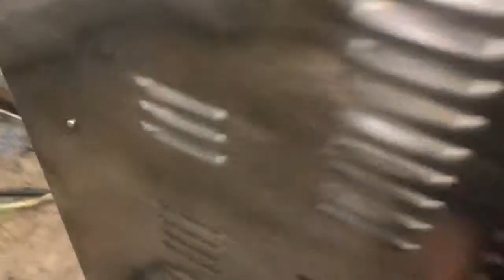Taylor C118 K61250665 Three Phase Water Batch Freezer www slicesconcession com